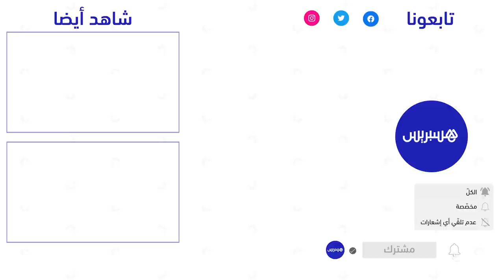"يمر منها السائقون والراجلون.. تحويل "ممر مائي" إلى قنطرة بالمحمدية يغضب مواطنين " هادشي عيب وعار